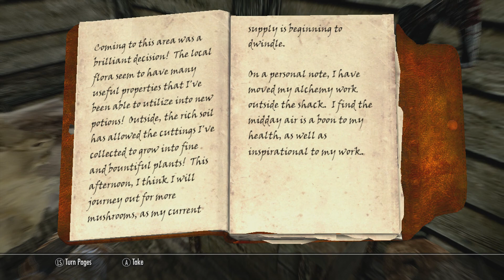The Elder Scrolls V: Skyrim Let's Play 10: Press "B"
Do you know what "B" means?